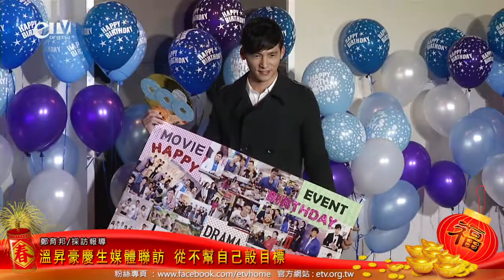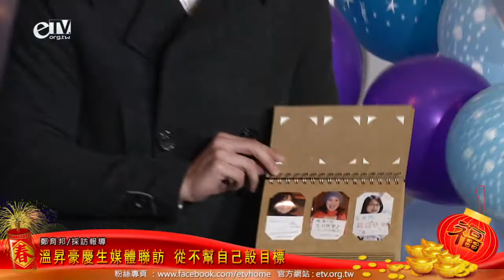溫昇豪慶生媒體聯訪 從不幫自己設目標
溫昇豪慶生媒體聯訪，從不幫自己設定目標，在新的一年裡能夠跨越侷限，且也祝福各位觀眾，媒體及現場粉絲在新的一年裡能夠步步高升。